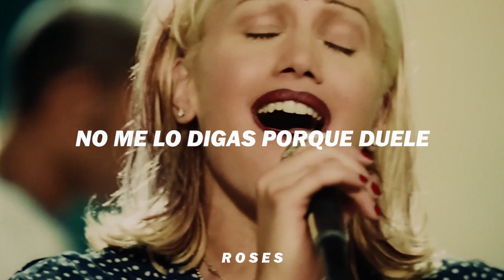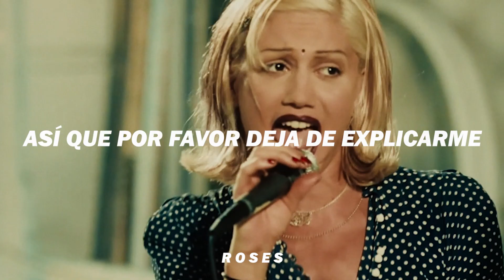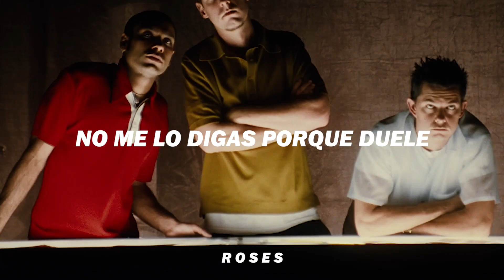Don't Speak - No Doubt // Sub español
Don't Speak by No Doubt